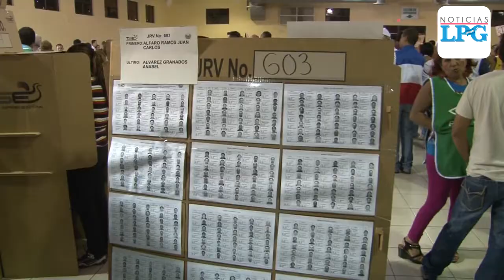TSE emite resolución sobre cancelación de partidos políticos